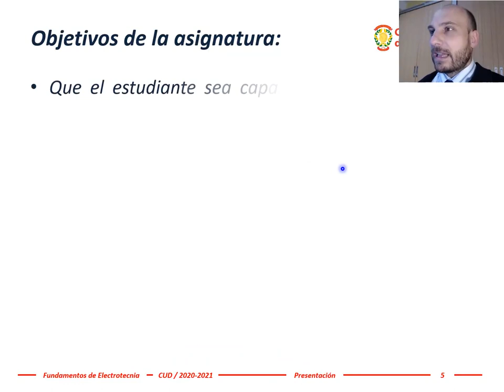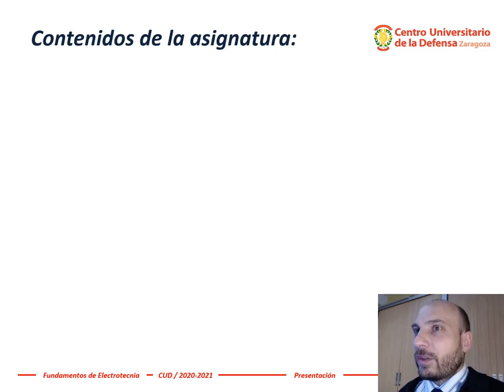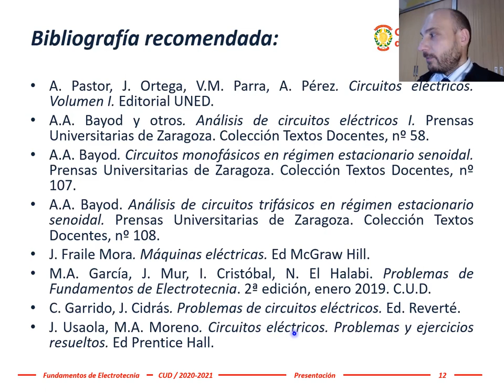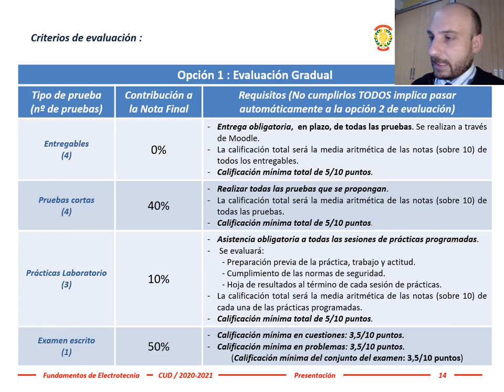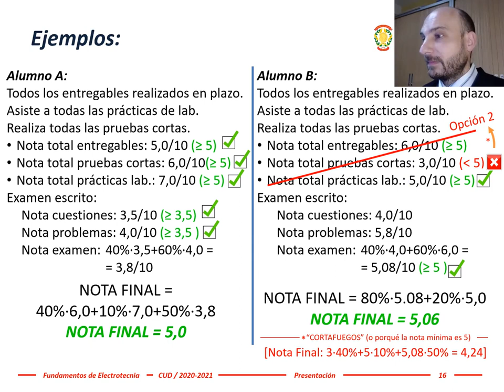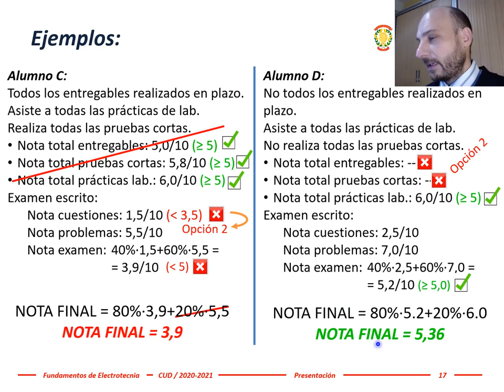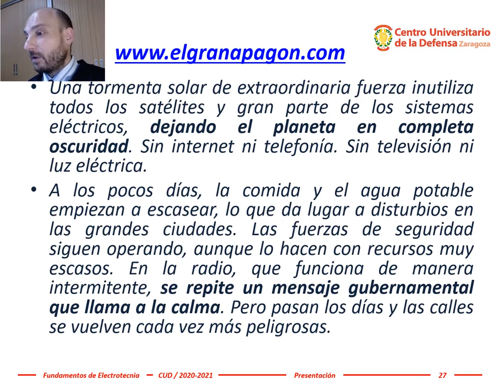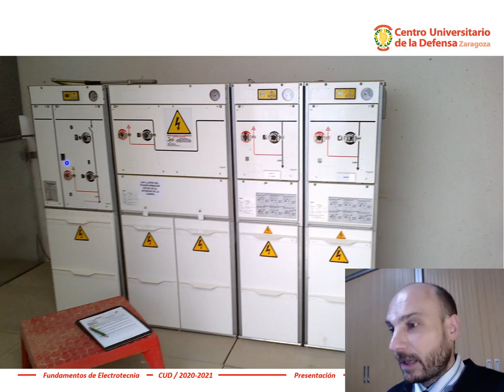Electrotecnia - Tema 0 - Presentación de los profesores + Introducción a la asignatura (2020-2021)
Presentación de los profesores del curso 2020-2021 y de la asignatura "Fundamentos de Electrotecnia" que versa sobre las aplicaciones técnicas de la Electricidad en en el Grado en Ingeniería en Organización Industrial del Centro Universitario de la Defensa.
00- Profesorado
01- Definición de Electrotecnia
02- Contexto de la asignatura en el Grado en Ingeniería en Organización Industrial.
03- Resultados de aprendizaje.
04- Materiales de la asignatura, actividades y horarios de las tutorías.
05- Página web del curso.
06- Fechas de las actividades evaluadas.
07- Contenidos de la asignatura (temario).
08- Bibliografía completa.
09- Principales recursos para preparar con éxito la asignatura.
10- Criterios de evaluación (con ejemplos)
11- Ejemplos motivadores: Transporte de energía eléctrica peninsular e infraestructuras críticas

NOTA: los criterios de evaluación han cambiado desde el curso 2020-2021. Consulte la guía docente de la asignatura del curso actual.